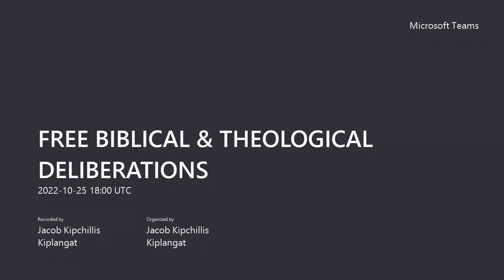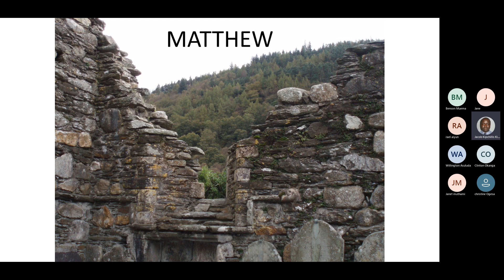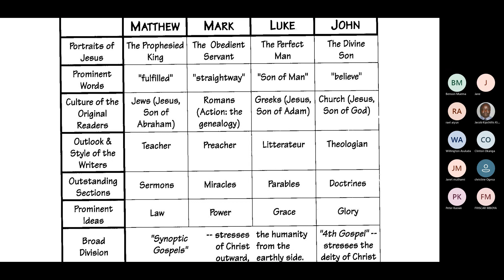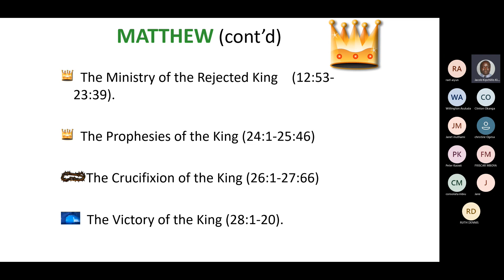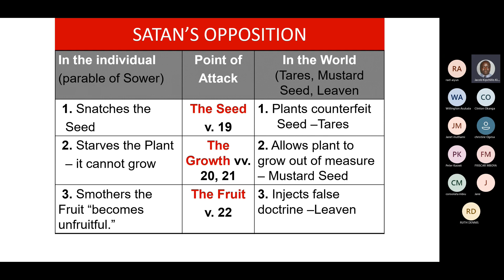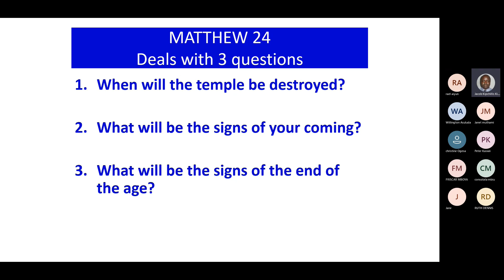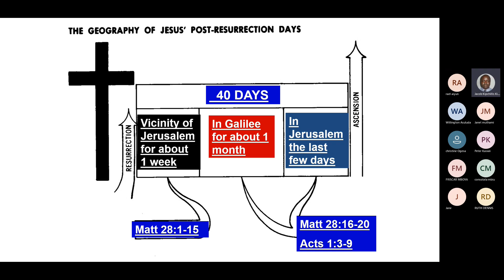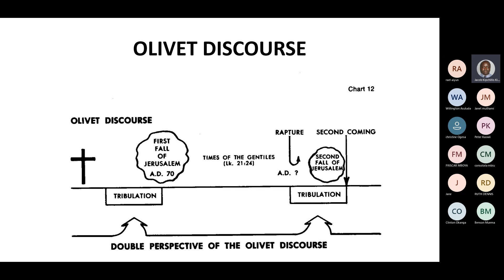The Synoptic Gospels the book of Matthew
By Rev Dr Jacob Kipchillis